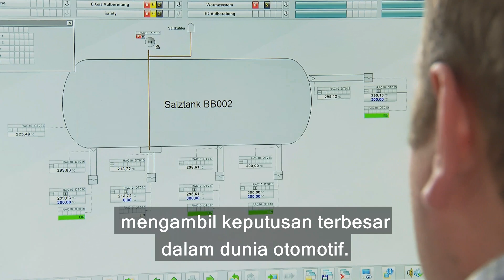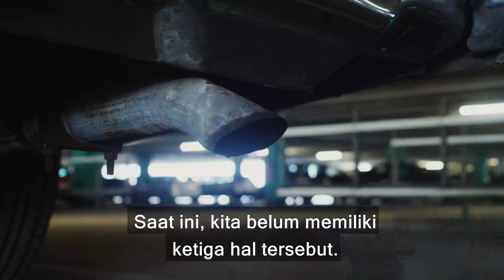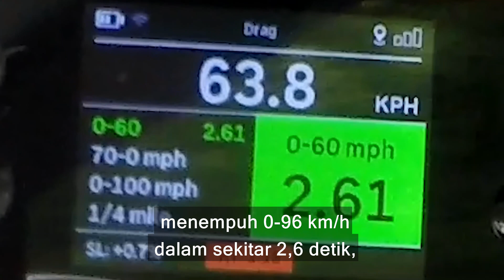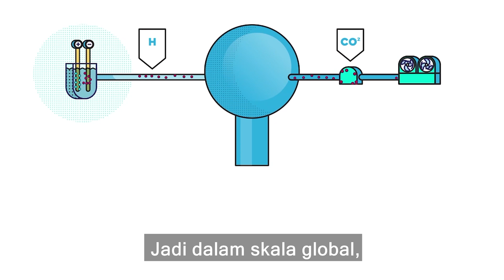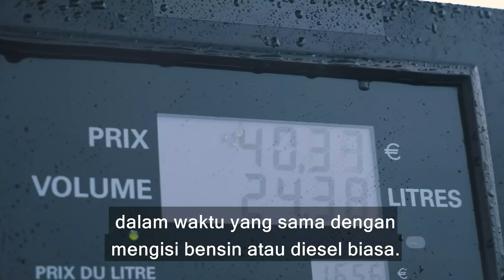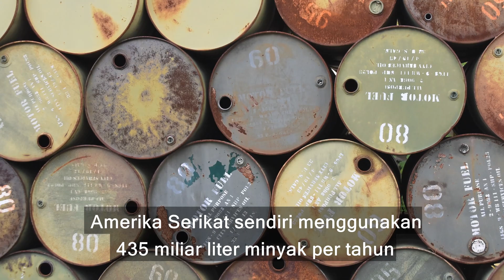Porsche MENYELAMATKAN mesin bensin SELAMANYA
Salah satu keputusan terpenting dalam sejarah otomotif telah terjadi!

Kita tahu bahwa negara seperti Inggris akan melarang penjualan mobil baru bermesin pembakaran dalam pada tahun 2035, sama dengan Uni Eropa. Mereka memilih mobil listrik yang dianggap lebih baik untuk lingkungan. Namun, ada beberapa masalah, seperti kebutuhan infrastruktur pengisian yang lebih baik dan juga keterjangkauan harga mobil listrik.

Namun, legislator UE baru saja mengatakan bahwa mereka memperbolehkan penjualan mobil baru bermesin pembakaran dlaam setehal tahun 2035! Tapi ini dengan satu syarat - semuanya harus menggunakan bahan bakar sintetis.

Apa itu bahan bakar sintetis? Apakah ini artinya penjualan mobil baru bermesin pembakaran dalam setelah tahun 2035 bisa diselamatkan?!

Anda harus tetap dengan Mat untuk mengetahui semua yang perlu Anda ketahui!